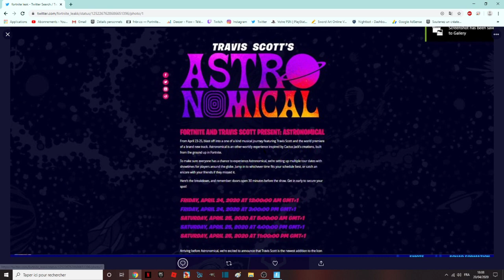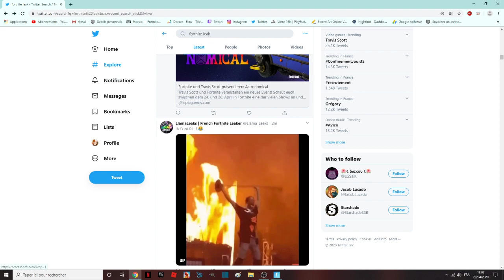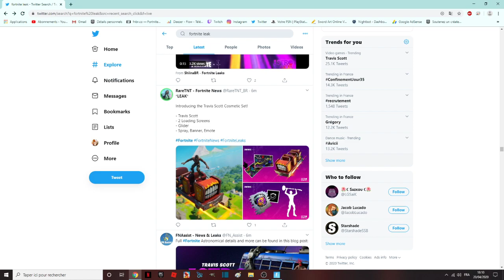EVENT Travis Scott, 2 Loading Screens, Glider, Spray, Banner, Emote FREE / ASTRO NOMICAL CACTUS JACK